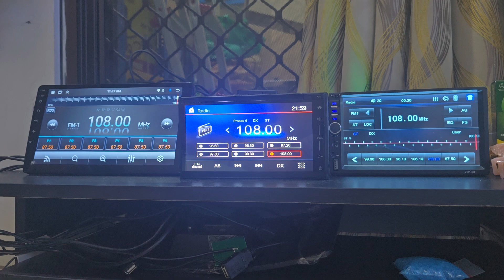Car Audio Collection Time-Lapse Showing Pokèmon® FM Radio Broadcast!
3 Car Stereo Head Unit On My House!!!
1. Android TV Smart Car Audio.
2. 2010 First Generation Head Unit With DVD Players.
3. Cheap Chinese Car Audio With USB Videos Player MP4.